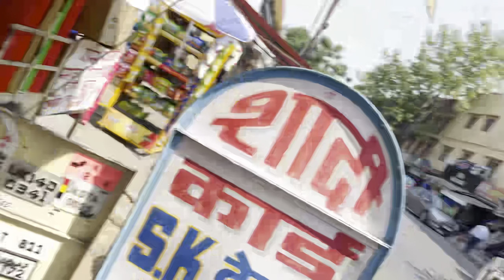Haridwar Main Bike Modify Krai😲And Rishikesh Pahunch Gye🔥myfirstvlog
Long Ride Ki Tyari Shuru Ho Gyi🔥myfirstvlog

Very Amazing Vlogs Checkout Right Now.